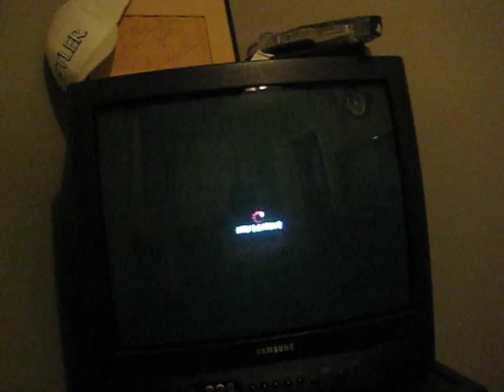New Camera Test: Ken FTW?